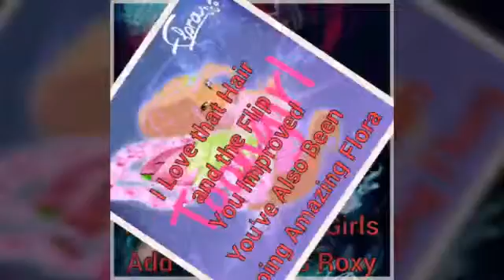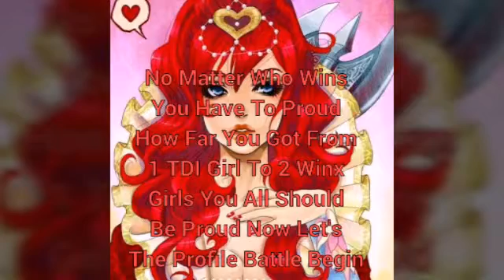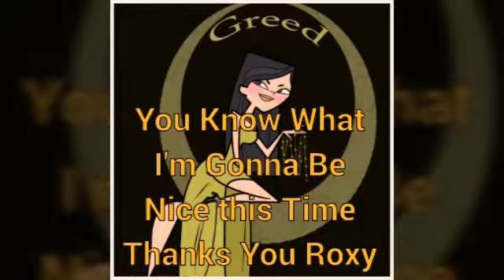Cartoon's Next Top Model Cycle 1 (Finale)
Here's The Final Hope
You Stay Tune for
Cycle 2